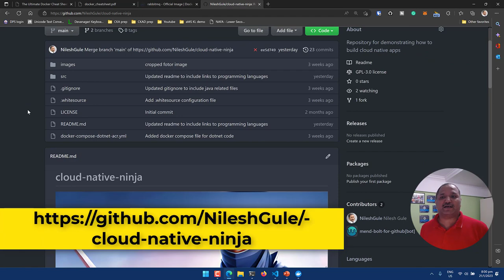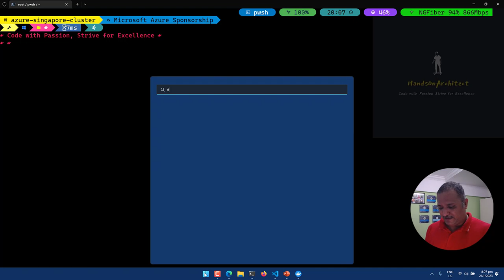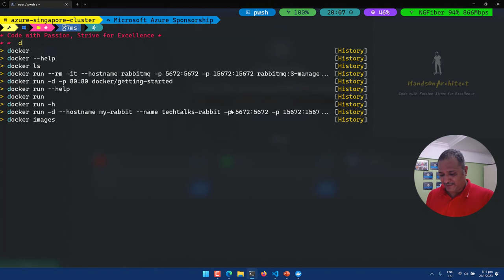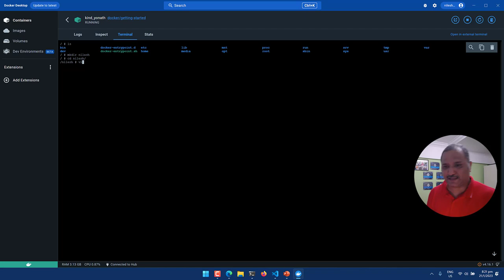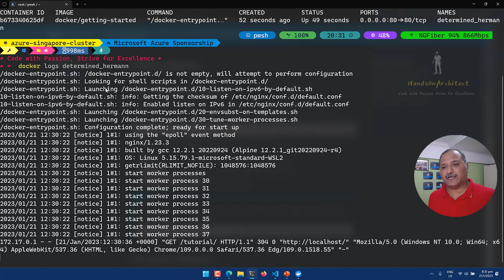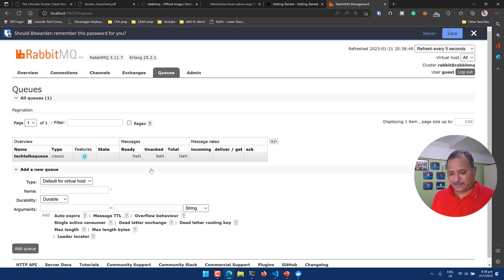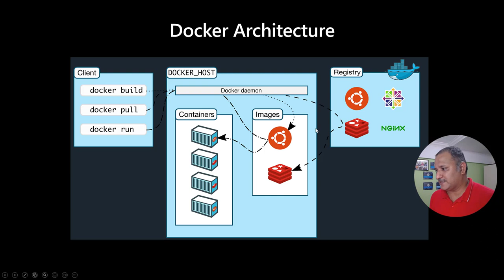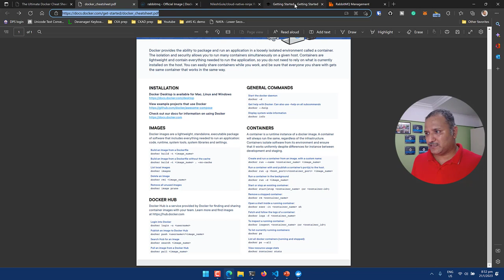Getting started with Containers | CloudNativeNinja PT1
We talk about getting started with Containers. Cloudnative applications are very popular with the cloud adoption in the last 10-15 years. This is the first part of Cloud Native Ninja series. We explore how to get started with Docker Desktop and Docker CLI. We also see how to use RabbitMQ Docker image to remove dependency on installing software and improve the inner loop development. We will see RabbitMQ with management UI and also how to override the default user and password using Docker CLI.

▬▬▬▬▬▬ 🔗 Additional Info 🔗 ▬▬▬▬▬▬

▬▬▬▬▬▬ ⏱ Chapters⏱ ▬▬▬▬▬▬

00:00 - Introduction
00:39 -  Overview of TechTalks application
04:20 - Need for setting up RabbitMQ dependency
06:40 - Install Docker Desktop using Chocolatey
08:30 - Get started with Docker Desktop application
10:00 - Ensure WSL 2 engine in general settings
10:50 - WSL Integration for Linux distribution integration
12:00 - Get familiar with Docker Desktop Containers & Images features
14:10 - Difference between Image and Container
15:05 - Getting started container example
26:10 - Interact with Docker daemon using CLI
27:10 - Run container using Docker Run command
29:00 - Check container logs using docker logs command
30:25 - Use RabbitMQ official image from DockerHub
31:00 - Analogy for Docker image Tag similar to Git repository
32:25 - Run RabbtiMQ container using docker run command
34:25 - Access RabbitMQ Management UI using default credentials
37:35 - Override default user and password for RabbitMQ using the environment variable
41:25 - Ephemeral containers
42:40 - Docker Architecture
44:25 - Container registry
45:20 - Advantages of using containers
46:50 - Docker isolation for different containers
49:00 - Additional references
50:45 - summary and related videos